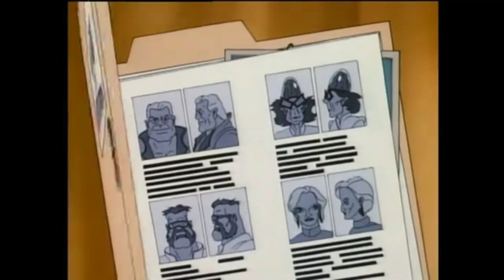COPS - The Case of the Blurbandits with Seance of Terror & Kaitlin Monte (Alternate Extended)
WhatIf to 1988, if COPS (1988 Animated TV Show) collided with Seance of Terror.

There are two options: Go on a Real Vacation from Steve Trevor as Diana Prince or watch COPS from CookieJarEntertainment

COPS - The Case of the Blur Bandits
Airdate: September 1988